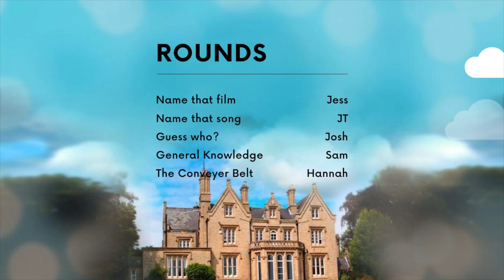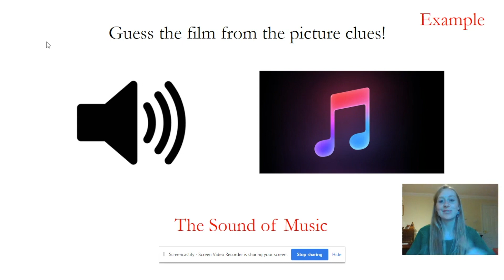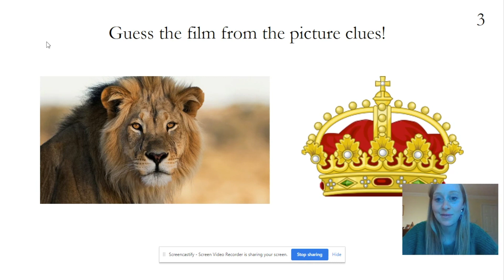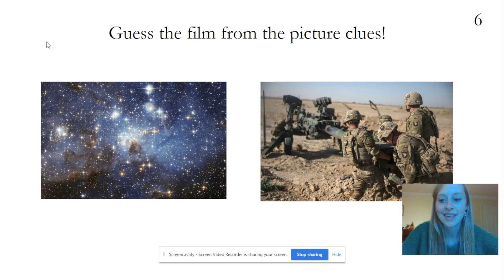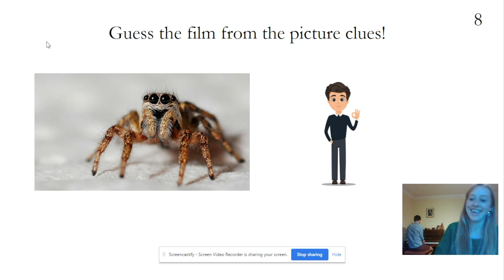The Big quiz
Welcome to the Big Camp Quiz!